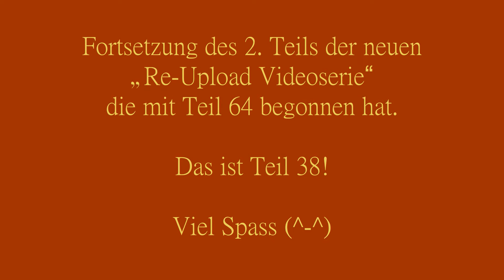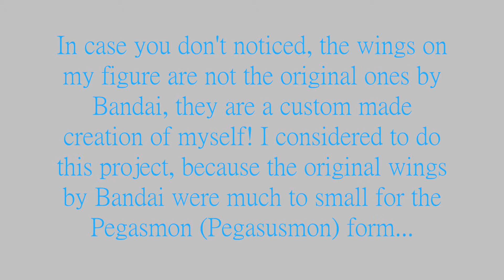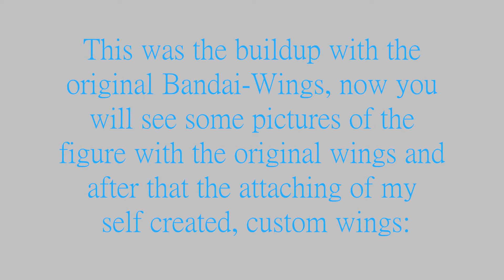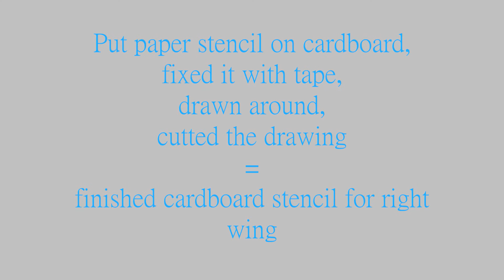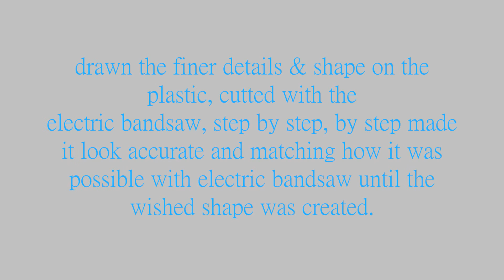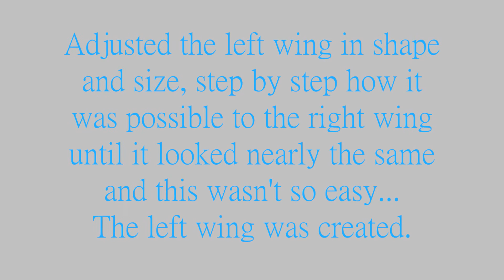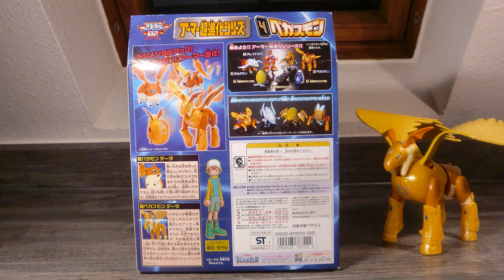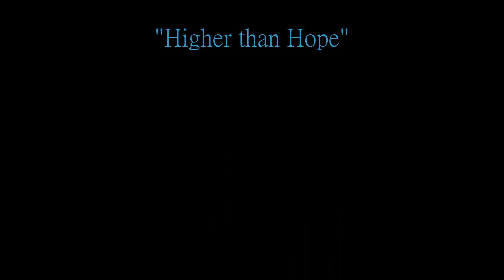PEGASUSMON Armor-Super-Evolution-Series~Digimon Figurensammlung Teil 70~Digimon Collection Part 70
Beschreibung:
Fortsetzung des 2. Teils meiner „Re-Upload-Videoserie“ die ich Bandai's großartigen, japanischen
„Armor-Chou-Shinka-Series“ Figurenlinien-Set's widme, die ich persönlich besitze.
Video Teil 70 widme ich dem „Armor-Chou-Shinka-Series-Set 4, Patamon/Pegasmon (Pegasusmon).
Es ist das letzte Set dieser japanischen Figurenserie dem ich zusätzlich eine besondere Aufmerksamkeit schenkte und dieser tollen Figur ein selbst kreiertes, akkurateres Flügelpaar erschuf!
In jedem Video seht ihr wie gewohnt die „Evolutionsszene“ der/des jeweiligen, gezeigten Figur/Set's und die Vorstellung der Armor-Level-Figur, sowie den Aufbau des jeweilig, zugehörigen DIGIMENTAL'S (Digi-Armor-Ei's), dessen Vorstellung und natürlich die Verwandlung der Rookie-Level Basisfiguren in ihr jeweiliges Armor-Level, mit den Teilen des Digimental's, an irgend einer Stelle des jeweiligen Videoteils. Alle weiteren, speziellen Erläuterungen zu den einzelnen Figuren/Sets, sowie den Vergleich zu unseren Versionen der Armor-Digivolving-Figuren und Vieles mehr, findet ihr immer im jeweiligen Videoteil. In diesen Video seht ihr noch zusätzlich eine Art Tutorial indem ich die gesamte Enstehung der selbst kreierten Flügel zeige und beschreibe. Ich hoffe das ihr genug Zeit findet dieses Video bis zum Ende anzuschauen...
Für dieses Video habe ich für die "Evolutionsszenen" wieder die deutsche "Synchronisation/bzw. Soundeffekte" verwendet . Nicht nur um die Rückehr des damaligen Original Synchronsprecher-Cast von Digimon 01 & 02 für die deutsche Synchronisation der Digimon Adventure Tri Filme zu feiern, sondern auch weil ich denke das unsere Stimmen etwas kraftvoller waren als die Stimmen der japanischen Sychronsprecher, die fast alle gleich klingen...
Ich wünsche euch viel Spass mit Teil 70. (^-^)

Description:
Continuation of the 2nd part of my „Re-Upload-Video-Series“ which I dedicate to Bandai's brilliant,
Japanese „Armor-Chou-Shinka-Series“ figure line-set's, which I own personal.
Video Part 70 I dedicate to the „Armor-Chou-Shinka-Series-Set 4, Patamon/Pegasmon (Pegasusmon).
It is the last set of this Japanese figure series, which I've payed some particular attention in creating this awesome figure an more accurate, custom wing  pair!
In each video you can see as is usual the „Evolution-Scene“ of the respective showed figure/set and the review of the
Armor-Leveled-Figure, as well as the build-up of it's respective, associated „DIGIMENTAL“ (Digi-Armor-Egg), it's review and of course the transformation of the Rookie-Level-Basic-Figures into their respective Armor-Level, with the parts of the Digimental's, on some place of the respective video part. All further, special Explanations to the single figures/sets, as well as the compare to our versions of the  Armor-Digivolving-Figures and much more you always will find in it's respective video part.
In this video you will see additional to the general content, a kind of tutorial in which I show and explain the whole genesis of my self created, custom wings. I hope that you find enough time to watch this video to the end...
For this video I used the German original dub voices and effects for the "Evolution-Scenes", again, not just to celebrate the return of the former German original dub voice cast of Digimon Adventure 01 & 02 for the dub of the Digimon Adventure Tri movies in Germany, but also because I think the German dub voices are more powerful than the Japanese ones, whose are sounding all nearly similar to each other.
Though I hope you will like it too.
I wish to enjoy the Part 70. (^-^)